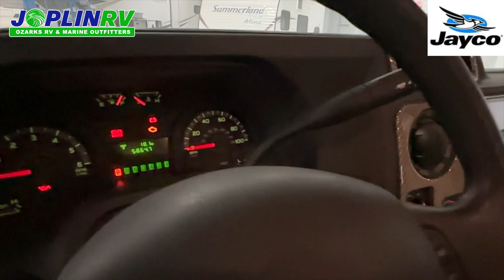2017 Jayco Greyhawk 29MV